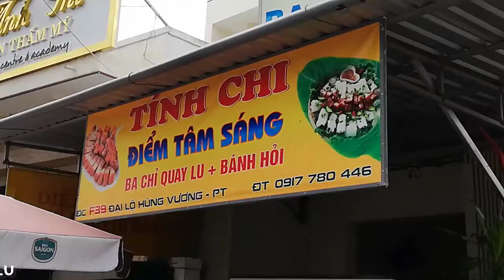[FULL HD]BÁNH HỎI BA CHỈ QUAY LU HÙNG VƯƠNG PHAN THIẾT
BÁNH HỎI BA CHỈ QUAY LU
HÙNG VƯƠNG PHAN THIẾT
PROMOVIES VIDEOKAR NS QUANG DAU